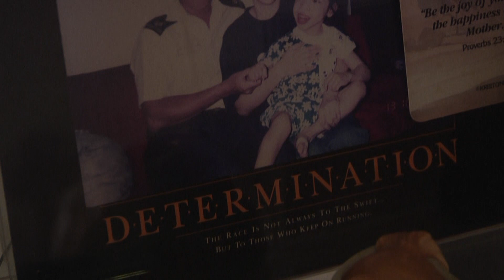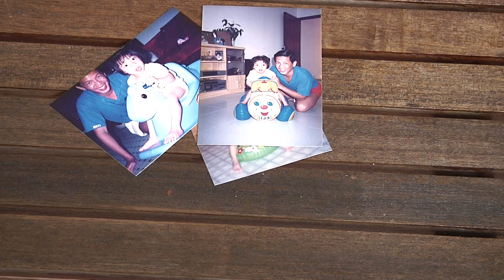Living With: Cerebral Palsy